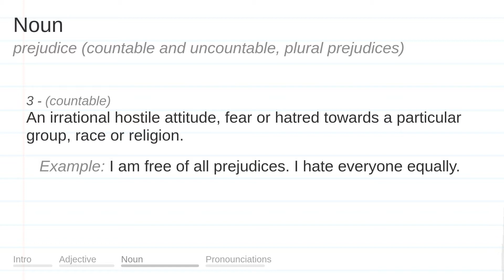PREJUDICE meaning, definition & pronunciation | What is PREJUDICE? | How to say PREJUDICE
What is PREJUDICE?
What does PREJUDICE mean?
How do you say PREJUDICE?
How to pronounce PREJUDICE?

PREJUDICE meaning - PREJUDICE pronunciation - PREJUDICE definition - PREJUDICE explanation